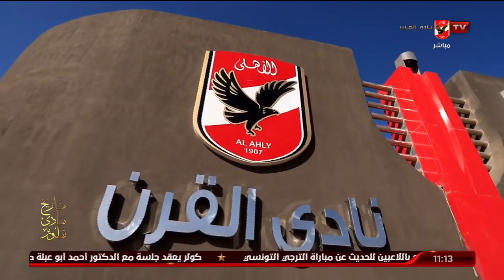الشاطر : الأهلي يسير على خطي التطوير داخل الدولة ويعلن عن أفتتاح الفرع الرابع بالتجمع يوم 1 يونيو